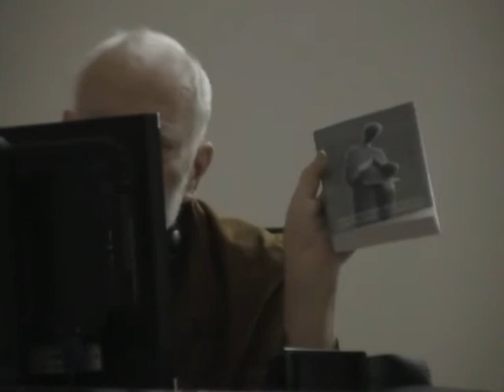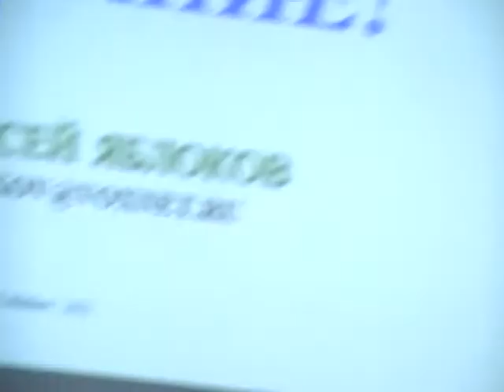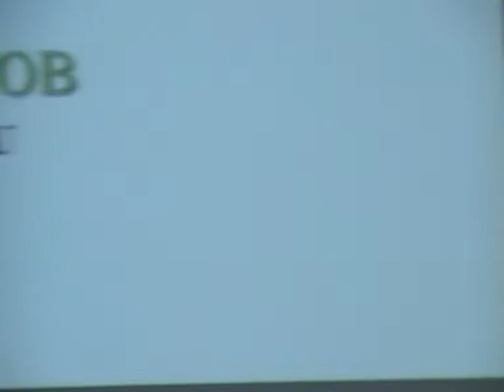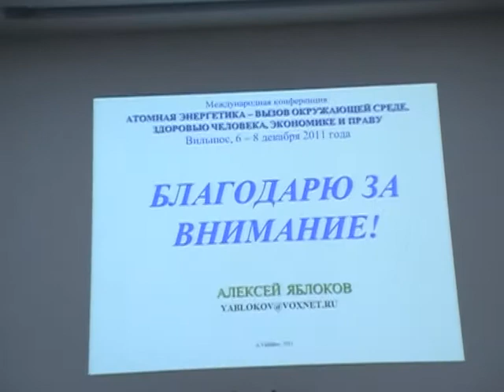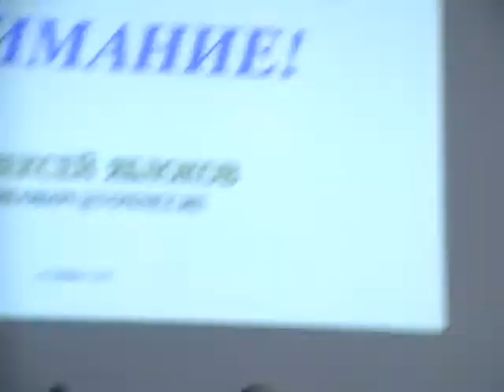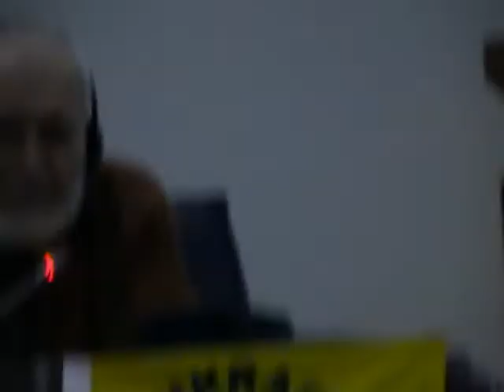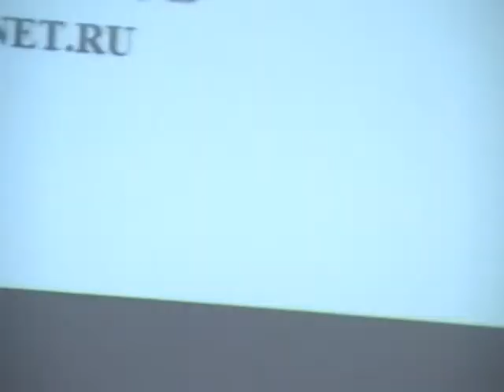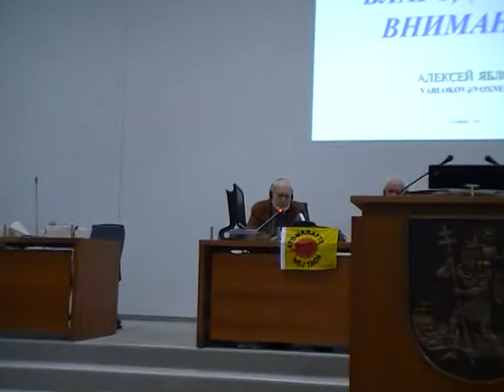Vilnius. Health effects of radiation. 7.12.2011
A. Jablokov, C. Busby, discussion